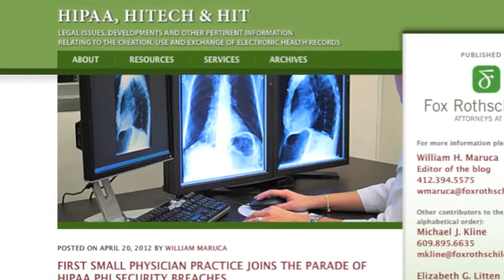Feds Fine Two-Physician Practice $100K for HIPAA Violation—Fox Rothschild's Bill Maruca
When Health & Human services goes after medical institutions for HIPAA violations, ones that comes as a result of not being careful enough with patients personal health information, they're usually going after big-time hospitals. A recent fine levied against Phoenix Cardiac Surgery, P.C. for a HIPAA violation may be a sign that things are changing, and that they're putting smaller practices on notice. To explain the story, we bring in Fox Rothschild's Bill Maruca, author on the firm's HIPAA, HITECH & HIT blog.